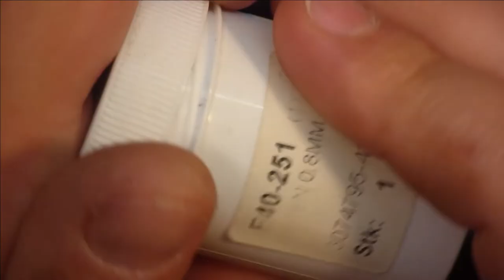Sega Master System, Reparieren, verbessern. Teil 1,5 (#47/22)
Leider hatte die Kamera im letzten teil ein Fehler ich konnte ein großteil des Videos retten.

Heiko Remus
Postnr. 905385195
Packstation 102
23556 Lübeck

Kapitel:
0:00 einleitung
0:28 Das Gerät und kurz den stream verlauf erklären.
3:37 Was passiert in diesem Video.
7:28 3d Drucker hilfreich aber leider Defekt  ich brauche eure Hilfe.
11:10 Das innenleben und was ich im Stream rausgefunden habe.
15:18 Ausgelötet und ein winziges Problem.
20:39 Eine Ungewöhnliche Reperatur.
26:31 Ein Weiteres Problem und erlären wie es im nächsten teil weiter geht.
30:00 Das ist nur noch Standbild. siehe Beschreibung warum.